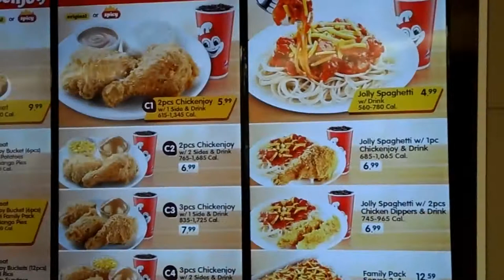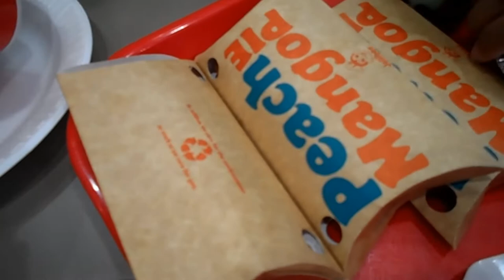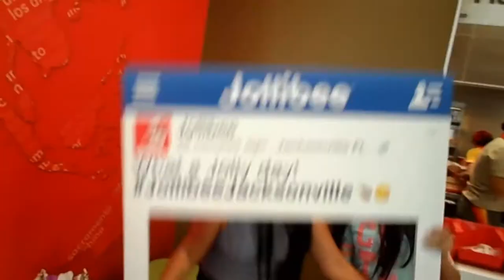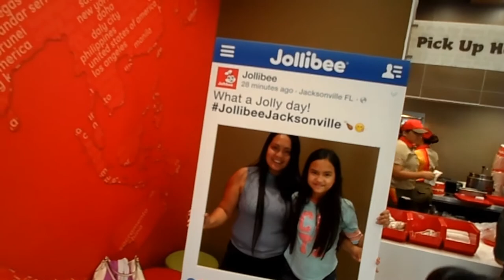Jollibee Jacksonville, Florida USA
Jollibee Jacksonville, Florida USA. Recently we ate at a Filipino fast food restaurant called Jollibee in Jacksonville, Florida. Jollibee is very popular in the Philippines,